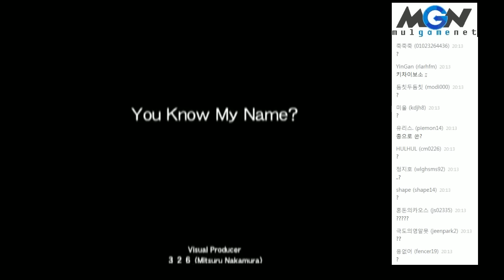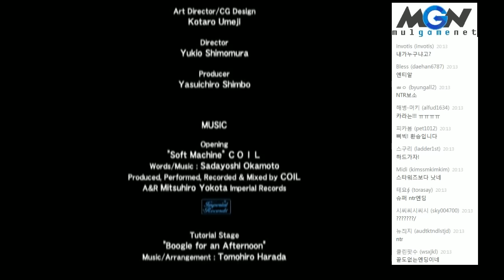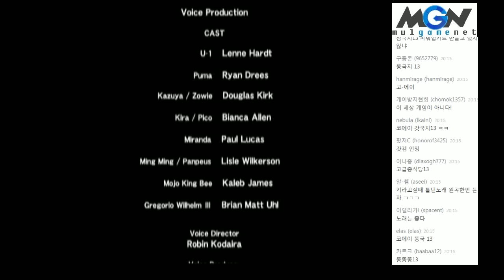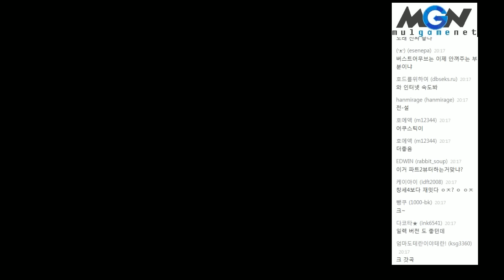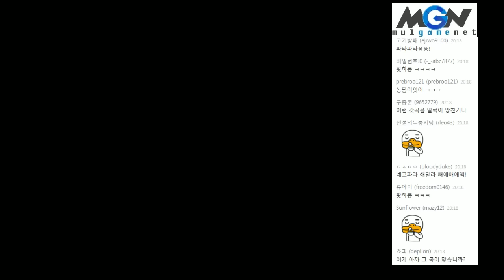고전 리-듬게임! 기타루맨 (끝)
플스2? 로 출시됐던 기타루-맨 입니다!